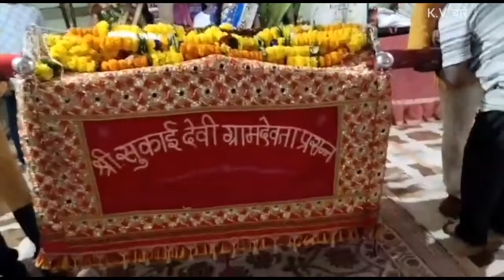कोकणातील तळवली गावचा पारंपारिक शिमगोत्सव २०२२😍 आगरवाडी नं.१/ आई श्री सुकाई देवीची पालखी🙏🏻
प्रथमतः आई श्री सुकाई देवीला वंदन🌼
आणि संपूर्ण कट्टर आगरवाडीचे मनापासून खूप खूप आभार 🙏🏻😊